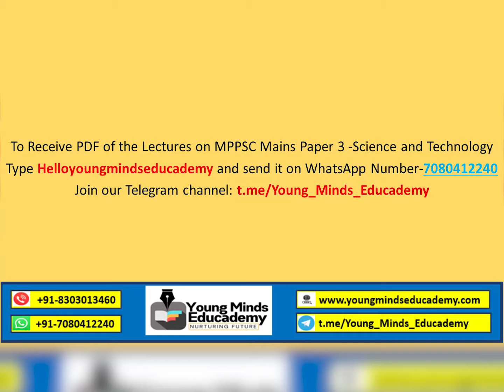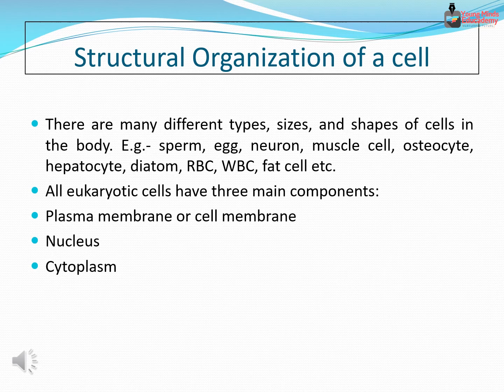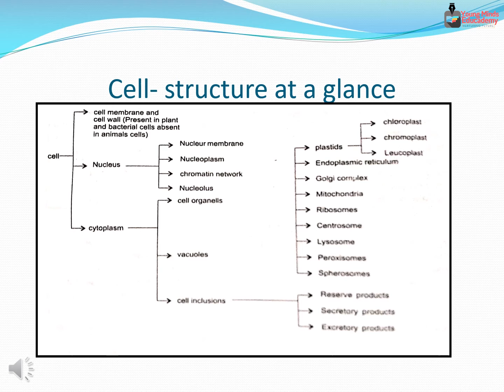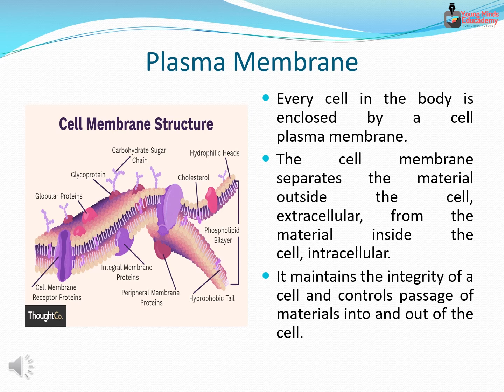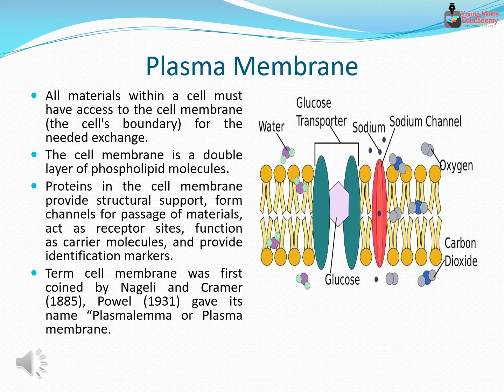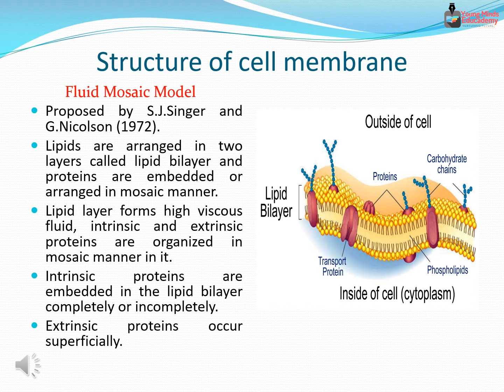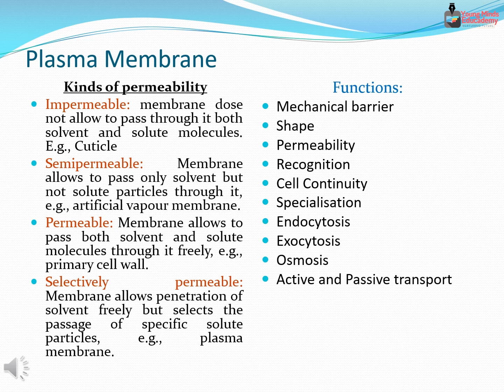Lecture 3 MPPSC Paper 3 science and Technolgy (cell structure and functions part 2)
YME MPPSC Paper 3 complete Lectures Series .
To get pdf of our lectures plz type "HelloYME" send it to our whatsapp number -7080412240 .